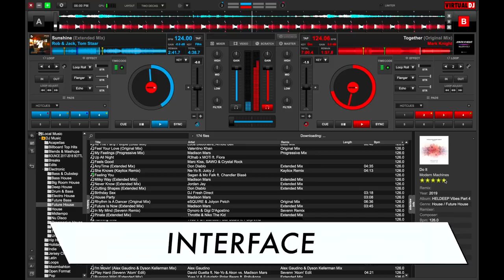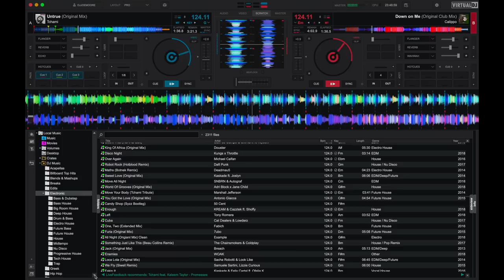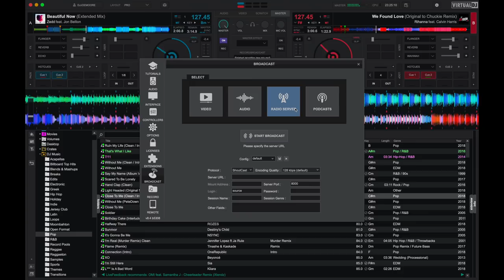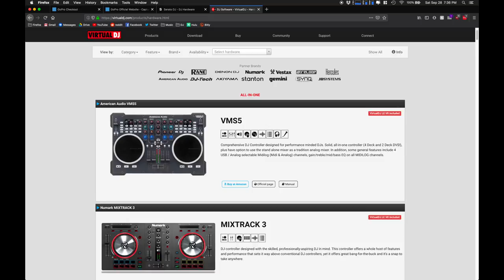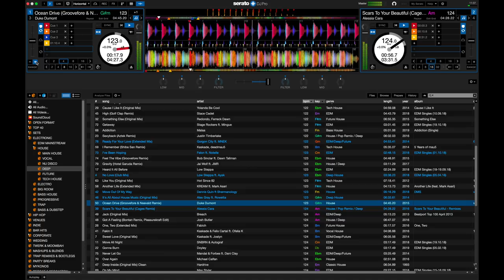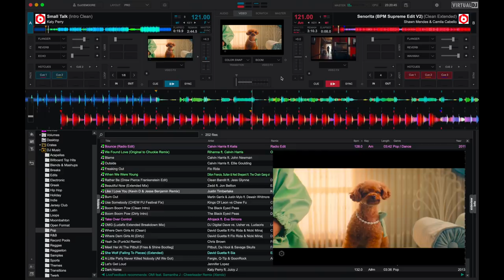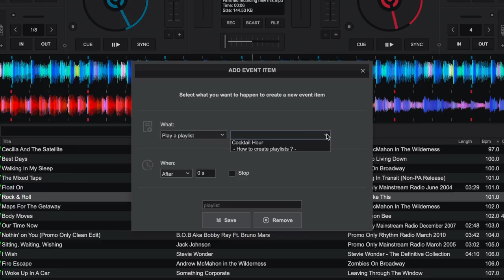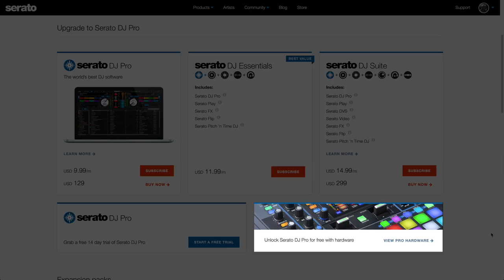Virtual DJ 2020 Vs Serato DJ Pro - Which would YOU pick?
Virtual DJ recently got a big upgrade to version 2020, and Serato DJ Pro has also added several new features and improvements. We decided to take another look at the new versions of both of these DJ platforms, and see how they stack up against each other.